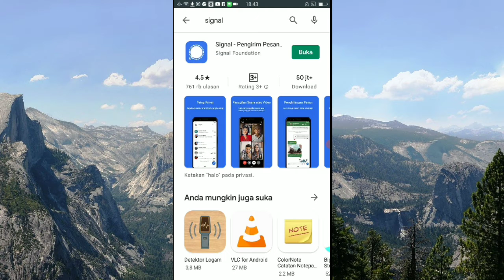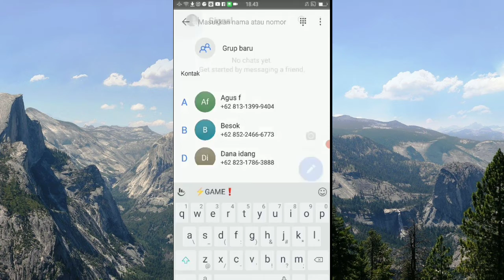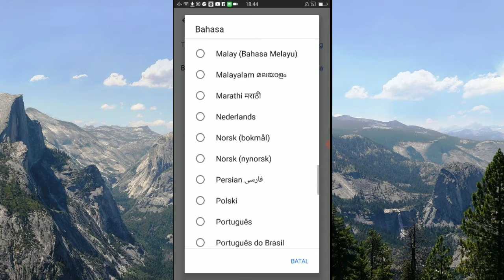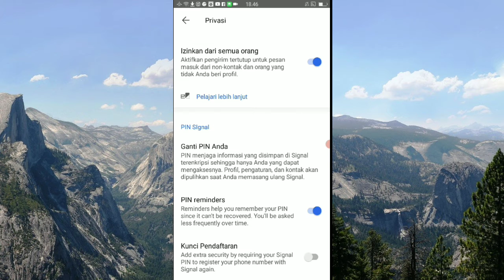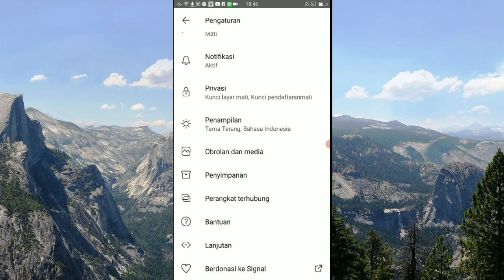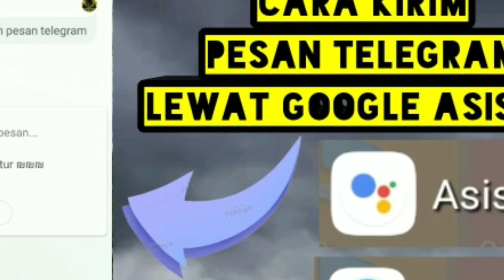Review Aplikasi Signal Messenger Alternatif Pengganti Whatsapp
Review aplikasi signal messenger pengganti whatsapp